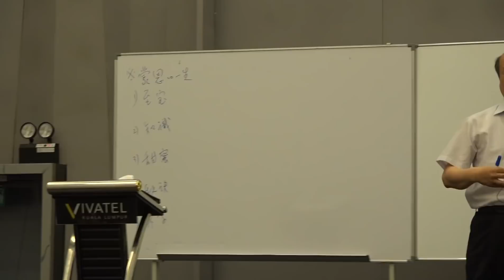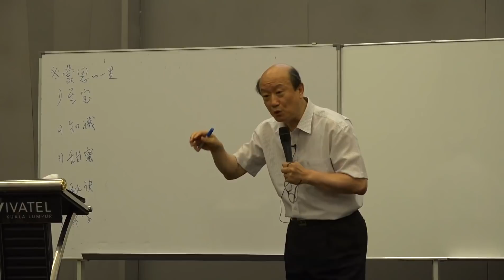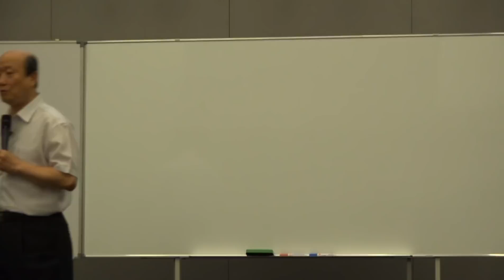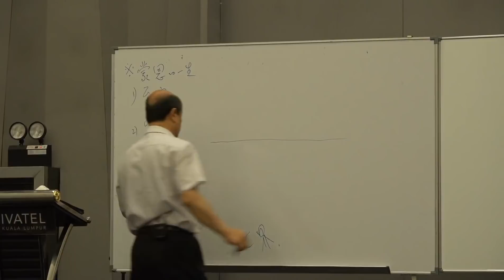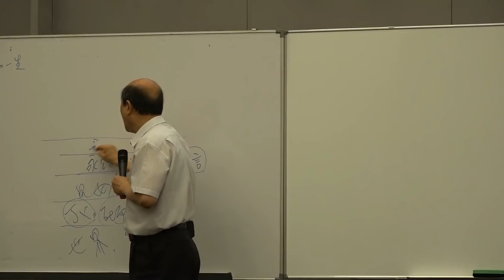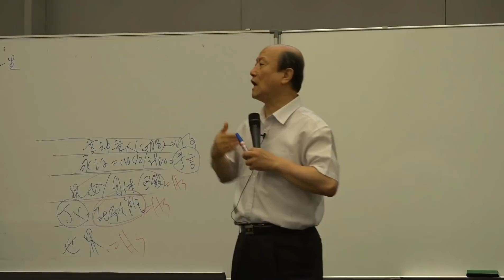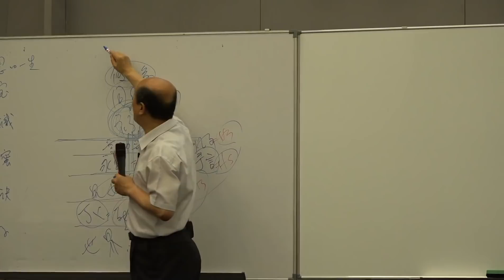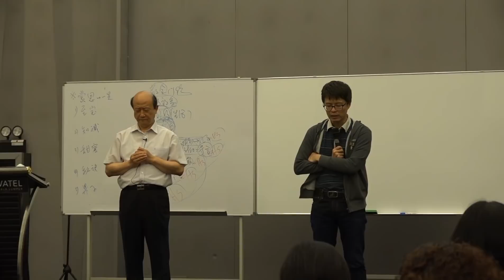20180605-《歌1:8-17》要灵力就要建殿（3）